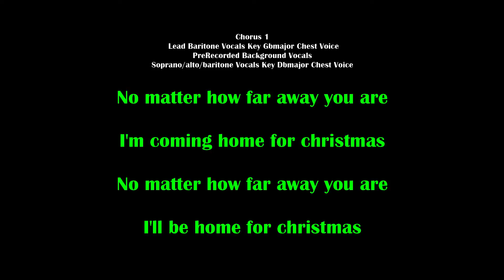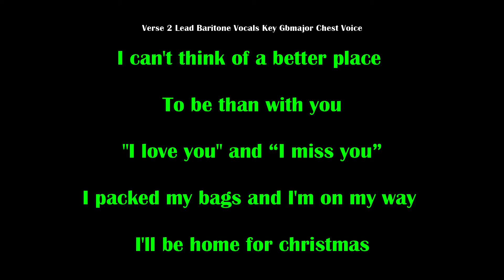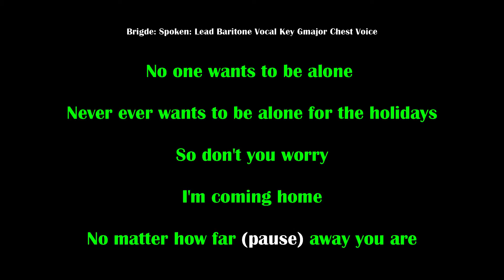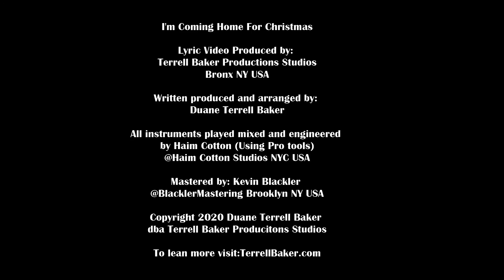I'm Coming Home For Christmas - CAPTAIN CHRISTMAS ALBUM - KARAOKE TRACK VIDEO - TerrellBaker.com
Please note that not all request can or will be fulfilled however we will try our best to honor your request.

From all of us at
Terrell Baker Productions Studios
Thank you for your continued interest.